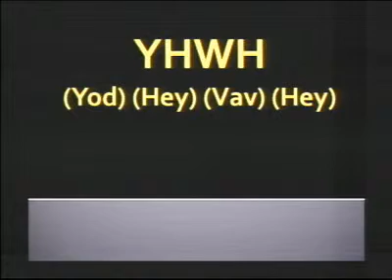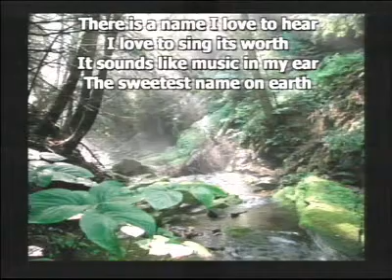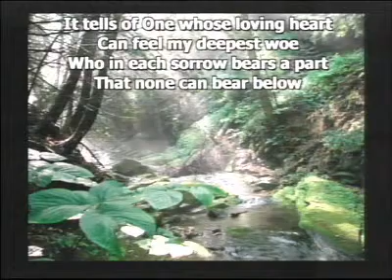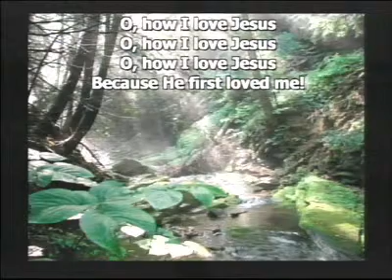Do You Bear His Name?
Sermon by Pastor Julio Juarez